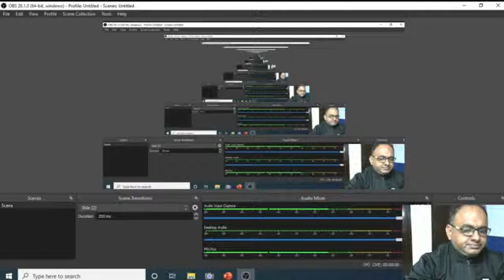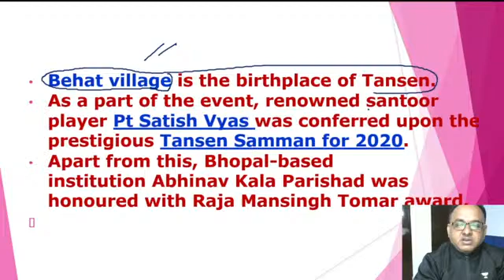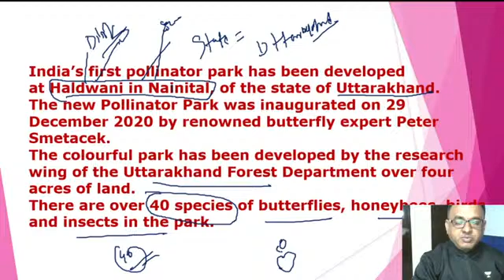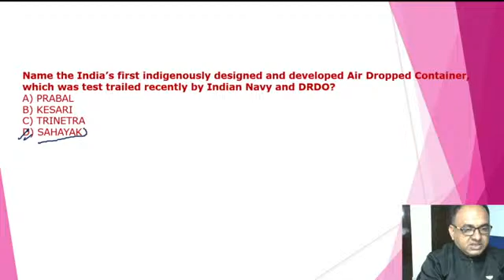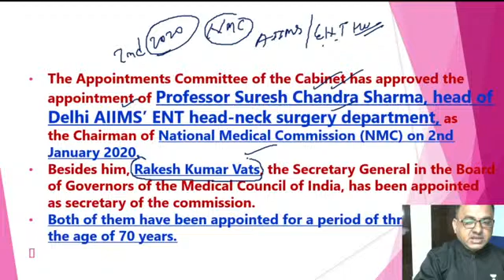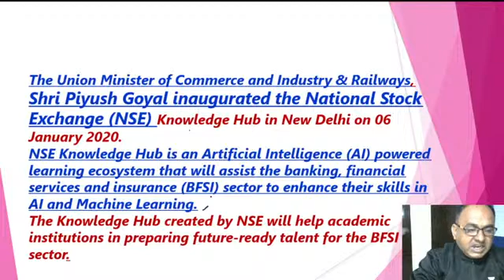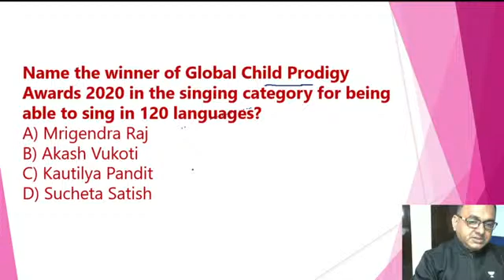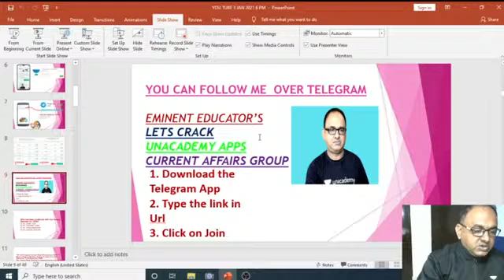2020 Full Year Current Affairs Series | Score 100 Marks in GA | Target AFCAT/CAPF/CDS - I 2021/2022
Current Affairs is one of the most important and interesting topics in defence exams. We have Ajit Kumar with us discussing the 2020 Full Year Current Affairs Series. He is an expert in current affairs and great Economists.

Unacademy Subscription Benefits:
1. Learn from your favourite teacher
2. Dedicated DOUBT sessions
3. One Subscription, Unlimited Access
4. Real-time interaction with Teachers
5. You can ask doubts in the live class
6. Limited students
7. Download the videos & watch offline